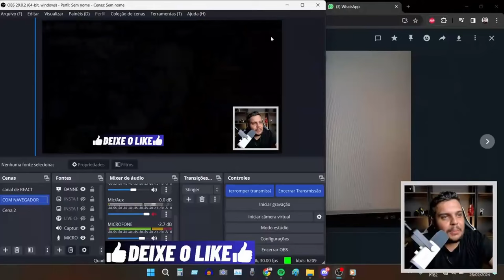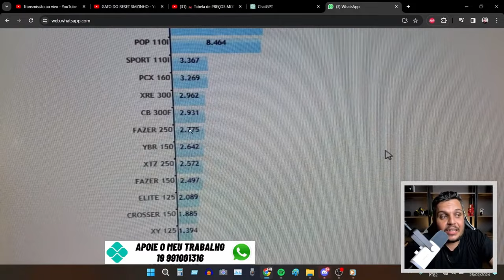🚨0DIO ou R4IV4? Cancelamento Coletivo na SAHARA 300 2024 ?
✅Haya Creations✅
Film Maker
✅Vulcan Radical Store✅
Endereçõ: Rua Marquês do Herval, 95 - Centro
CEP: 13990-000